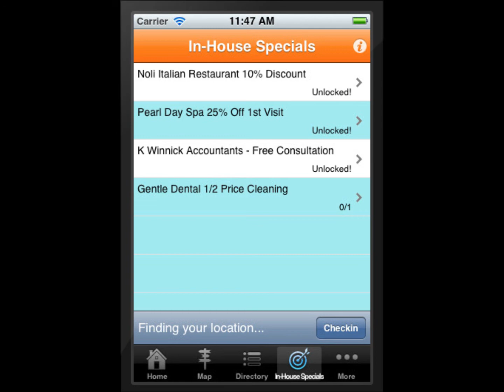Like the Local Features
Local mobile marketing can be expensive, but with our Like the Local App, you can get a map inclusion, a directory inclusion, discount vouchers and loyalty program inclusions and you get to nominate your own cause or charity to get 15% of the proceeds of the App.